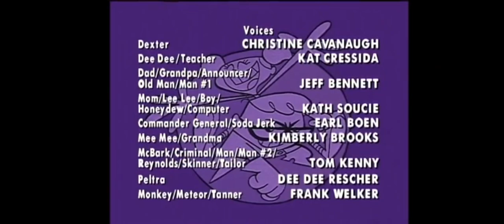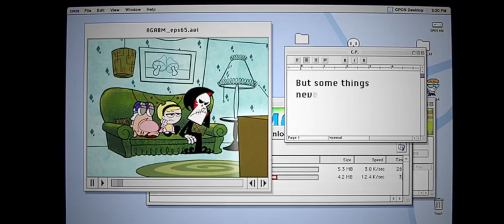Adult Swim Checkerdpast Commercial Break Thursday August 1 2024